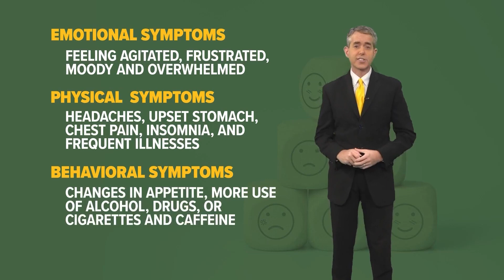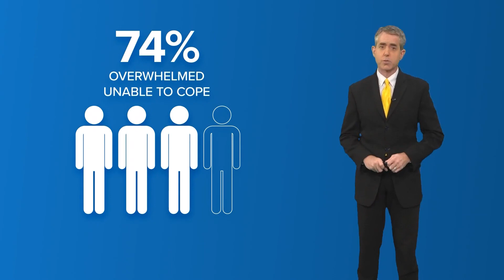Healthy SA: Recognizing the signs of stress which can impact every aspect of life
April is National Stress Awareness Month. Here are the tell-tale signs to watch out for.